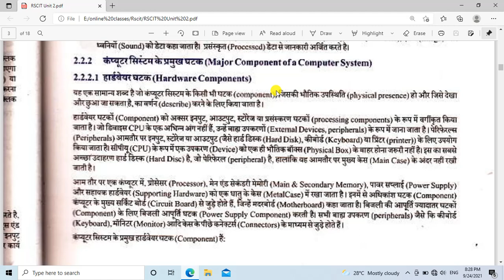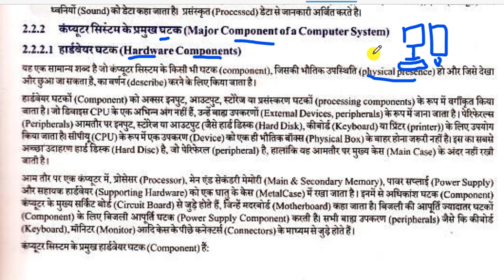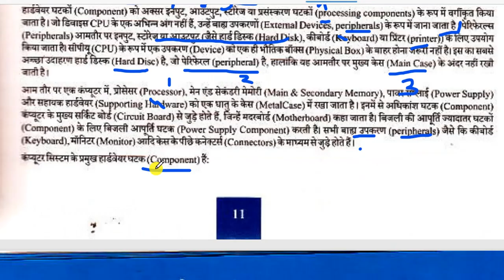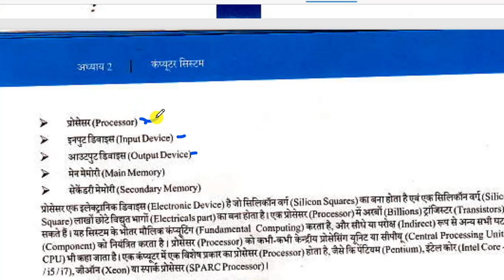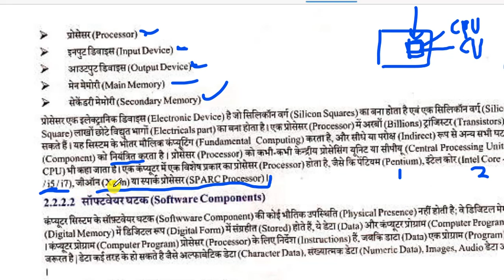rscit book lesson 13, rscit book 2021, rscit book question answer, rscit book, rscit ki book, rscit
Queries Solved

RS CIT Exam Paper 12 May 2013 with solution, rscit exam paper, RS CIT Exam Paper 12 May 2013

Kailash Jat,